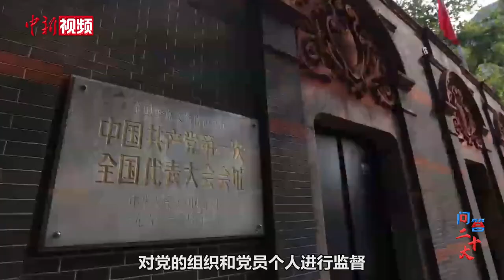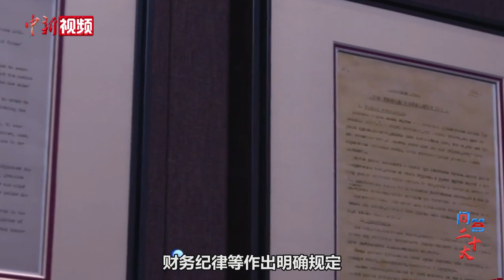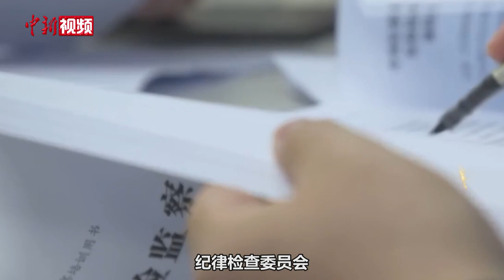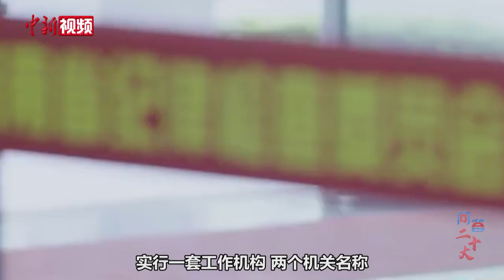【问答二十大】中共从什么时候开始设立纪律检查委员会？